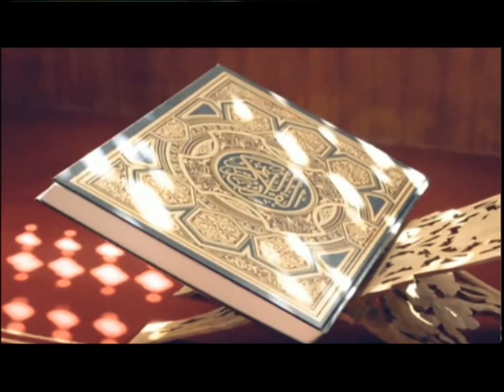Muminer Jiggasha S1 061118